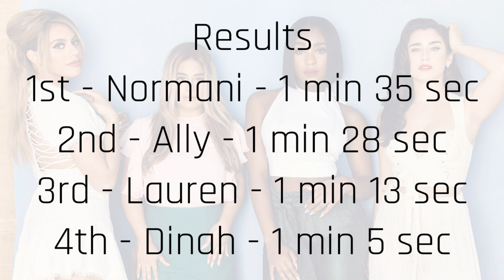Fifth Harmony ~ Can You See ~ Line Distribution